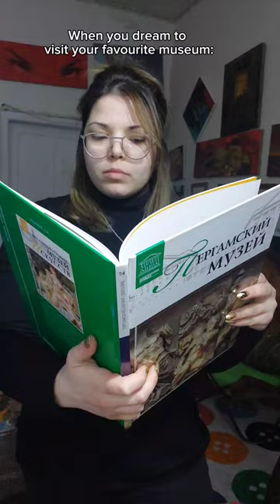I can't believe I have to wait for so long!